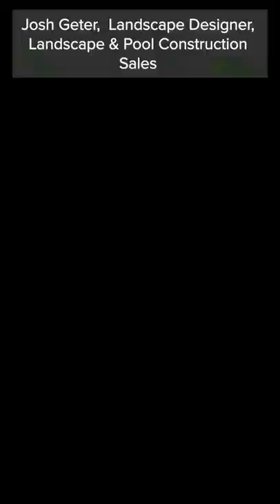Honoring World Landscape Architecture Month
As we enter the beginning of May, we wanted to take a moment to reflect back on World Landscape Architecture month. The American Society of Landscape Architect's posed the question: What is Landscape Architecture? What does Landscape Architecture mean to you? We decided to go around and ask our Landscape & Pool Construction team what it means to them.

While WLAM has come to an end, we live it every day, and we hope to share our appreciation with all of you. We couldn't be more proud of our team! Thank you.